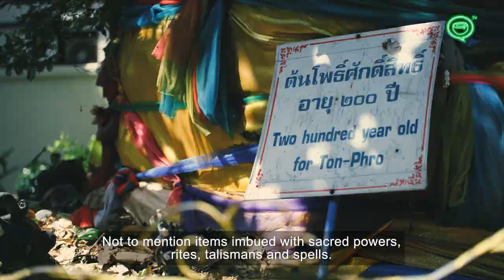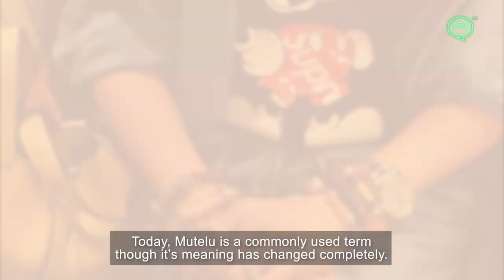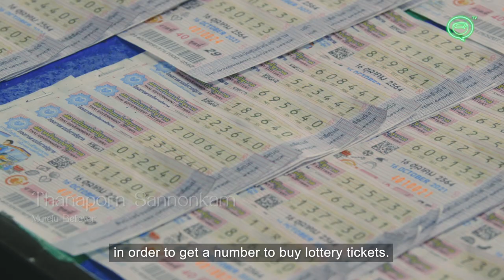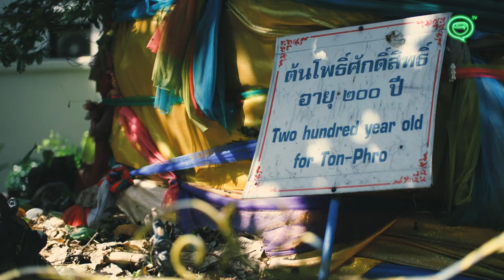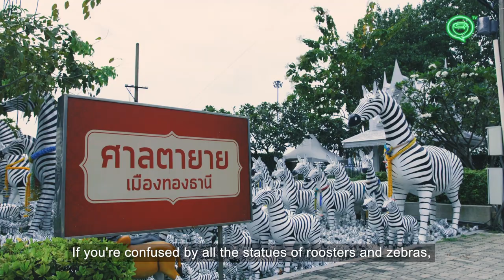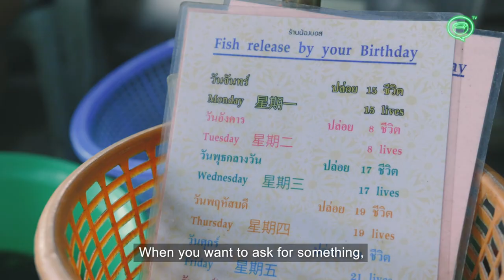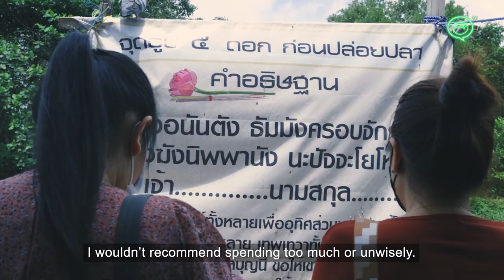What's that about black magic in Thailand? | Mutelu Ep 1 | Coconuts TV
Winning the lottery 6 days straight?! What's that about?

Recent years have seen the rise of Mutelu in Thailand, a system of black magic, superstition, and mysticism. Not to mention items imbued with sacred powers, rites, talismans, and spells.

If you're confused by all those zebra and rooster statues -- just know those are offerings too.